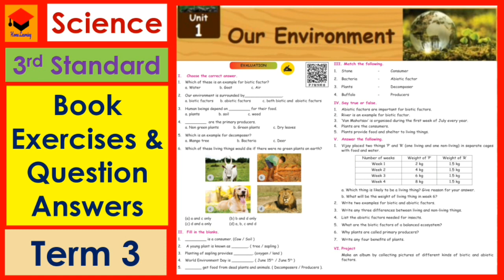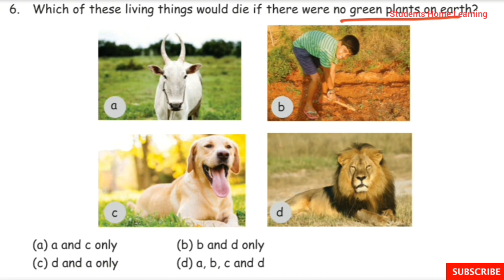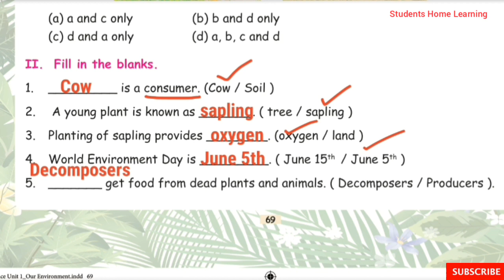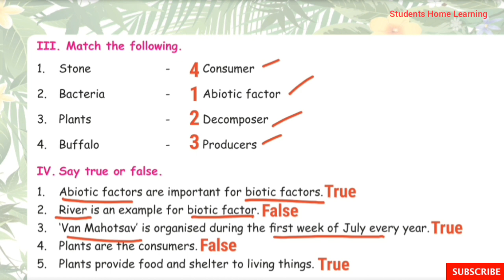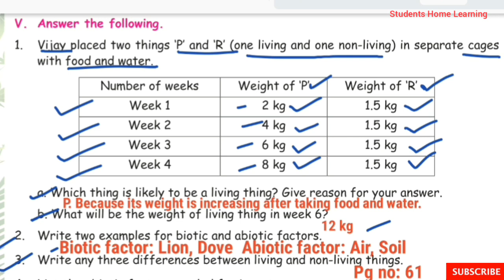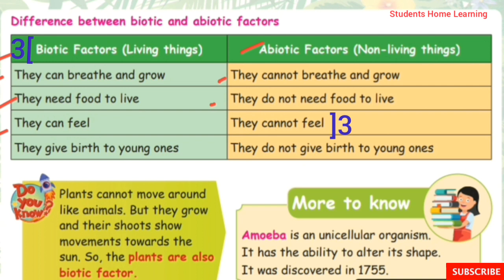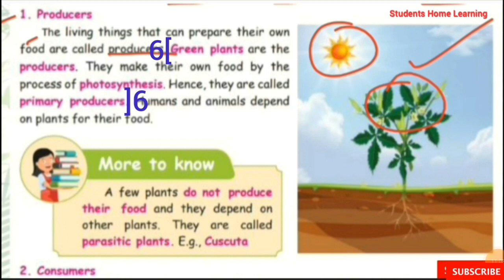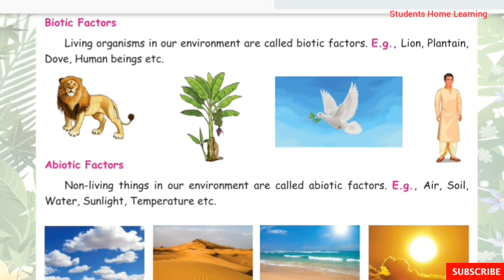3rd Std- Science- Lesson 1- Our Environment- Term 3- Book back Exercises- Pages 69 & 70-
3rd Std- Science- Lesson 1- Our Environment- Term 3- Book back Exercises- Pages 69 & 70- Lesson Explaination- Samacheer kalvi Syllabus.

Topics:
☆Choose the correct answer:
☆Fill in the blanks:
☆Say True or False:
☆Answer the following:
☆Project: